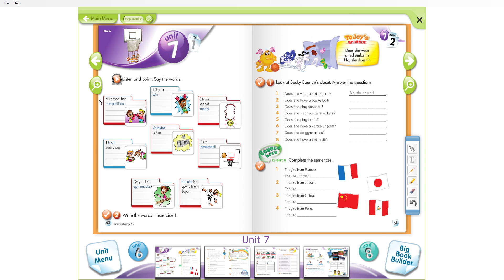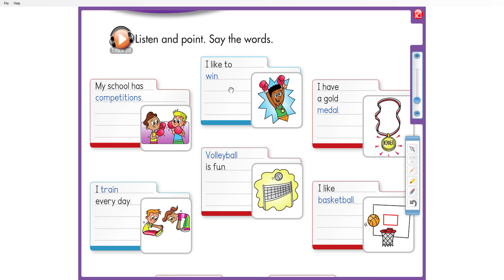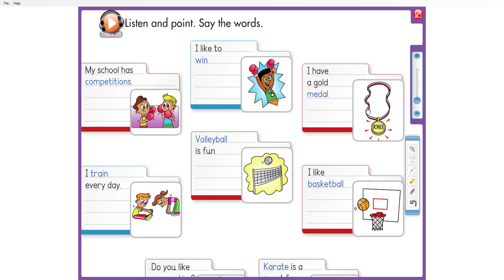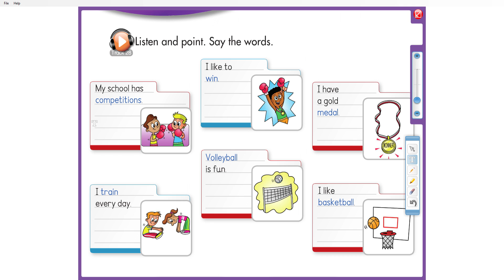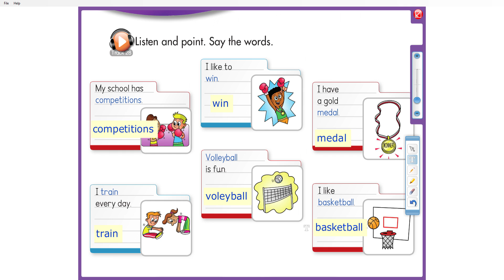Teacher Hamza Cm1 UNIT 7 Lesson 1